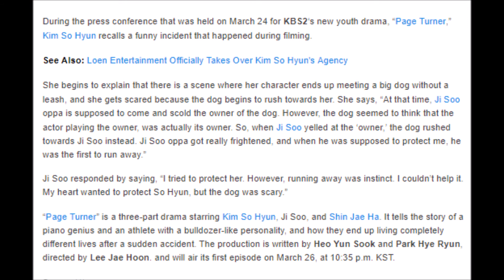Actor Ji Soo Runs Away From Protecting Kim So Hyun in “Page Turner”